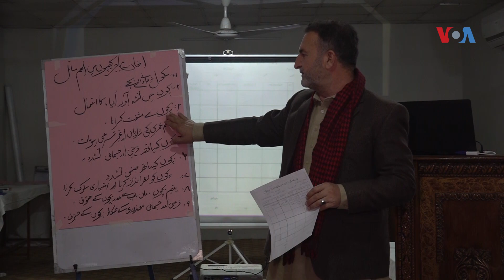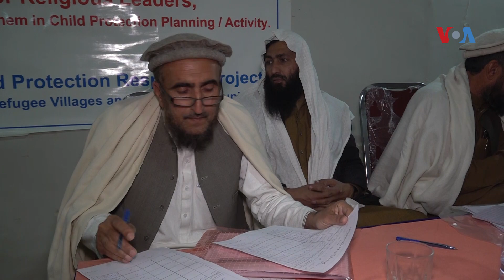د افغان ماشومانو په سمې روزنې کې د عالمانو رول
خیبر پښتونخوا کې د افغان کډوالو په کمپونو کې د ماشومانو د سمې روزنې او پالنې په موخه د افغان عالمانو لپاره یوه روزنیزه غونډه جوړه شوه. ټاکلې شوې په ياده غونډه کې ګډون کوونکي عالمان به د خپلو خطبو له لارې په کمپونو کې مېشتو افغان کډوالو ته د ماشومانو بنيادي اړتياوو په اړه پوهاوې ورکوي.